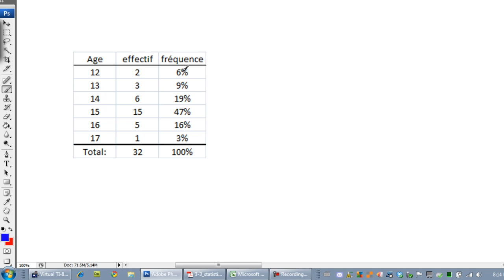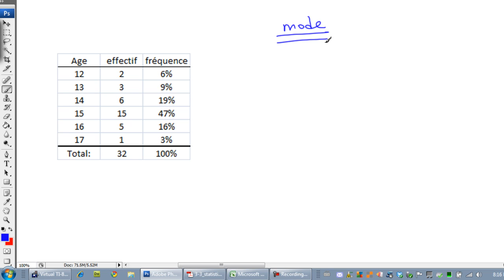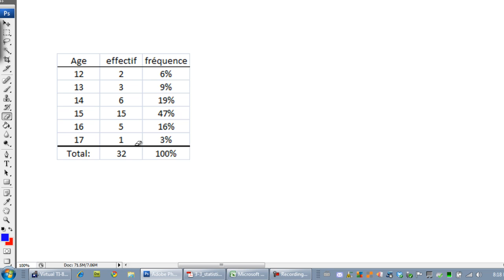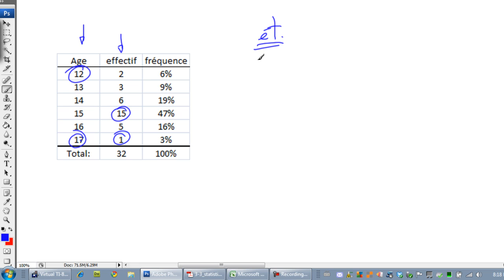Statistique theorie-3_mode-mediane-moyenne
prof merlin math mathématique capsule